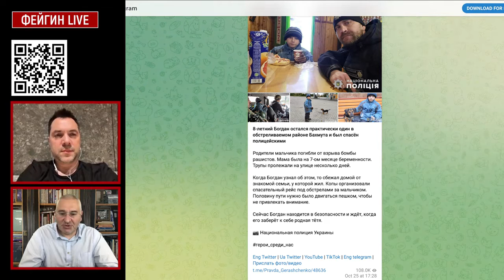📢25.10.22 Арестович і Фейгин⚔️🇺🇦Карта бойових дій🔥Візит Путіна на G20🌍Грязная бомба 🤔 Arestovych